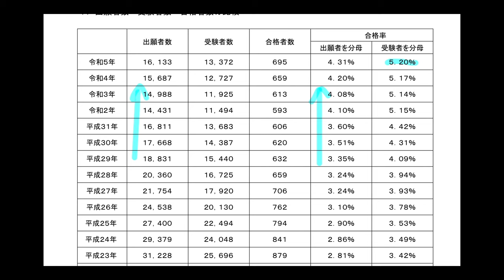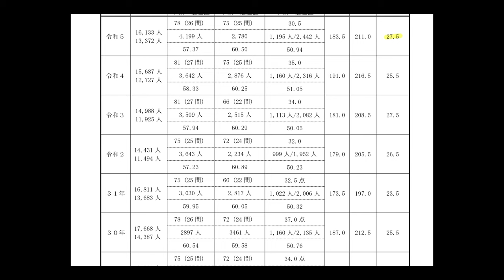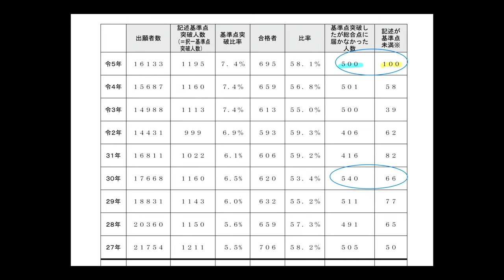【LEC司法書士】最終合格発表データから解き明かす 来年必勝のための戦略【ダイジェスト版】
筆記試験合格発表からすぐに、来年こそ「合格」という結果が得られるよう、早急に学習戦略を立て直す必要があります。 本公開講座では、まずは法務省から公表される最終合格発表データをもとに、根本講師が本試験の傾向の変化や合否の分かれ目など、現時点データでわかることをいち早く解説します。さらに分析結果を受けて来年合格のための科目毎の対策など、失点を防いで総合点を上げる方法についてもアドバイスします。

担当講師：根本正次LEC専任講師

▼秋から答練ではじめる2024年向け対策